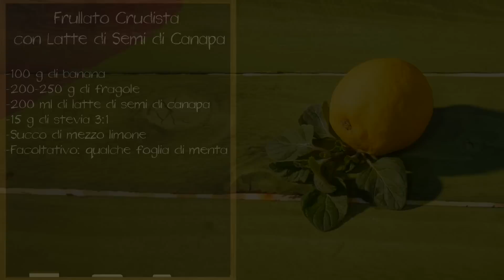Frullato Crudista di Fragole con Latte di Semi di Canapa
Ingredienti Ricetta

    100 g di banana
    250 g di fragole
    200 ml di latte di semi di canapa
    15 g di stevia
    Succo di limone non trattato
    Facoltativo: qualche foglia di menta

Preparazione Frullato Crudista di Fragole con Latte di Semi di Canapa

1. Preparare il latte di canapa seguendo le indicazioni riportate su QUESTO VIDEO.

Come preparare il latte di canapa?

Per preparare il latte di canapa, ammollare 100 g di semi di canapa sativa in 200 ml di acqua per un paio di ore. Riunire poi i semi ammorbiditi (insieme all’acqua di ammollo) nel bicchiere di un frullatore e mixare il tutto, insieme ad un pizzico di sale. Unire gradatamente altri 800 ml di acqua, continuando a frullare.
Filtrare il liquido così ottenuto per separare l’okara dal latte vegetale. Raccogliere il latte vegetale ed utilizzarlo (in questo caso) per la preparazione del frullato.

2. Lavare le fragole, asciugarle delicatamente, dunque rimuovere il picciolo e tagliarle a pezzi.

3. Sbucciare la banana, tagliarla a rondelle e riunire le fettine nel frullatore, insieme alle fragole, alla stevia, al succo di limone ed aromatizzare a piacere con qualche foglia di menta. Versare il latte di semi di canapa e frullare fino ad ottenere una bevanda densa.

Per preparare questa ricetta abbiamo utilizzato una stevia con un potere dolcificare triplo rispetto allo zucchero semolato. In alternativa alla stevia, è possibile utilizzare sciroppo d’agave o sciroppo d’acero.
Per mantenere il frullato crudista cambiando tipo di latte vegetale, è possibile sostituire la bevanda di semi di canapa con il latte di mandorle.

4. Aggiungere a piacere qualche cubetto di ghiaccio e consumare subito.